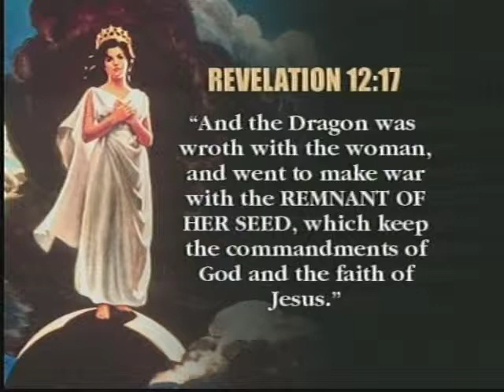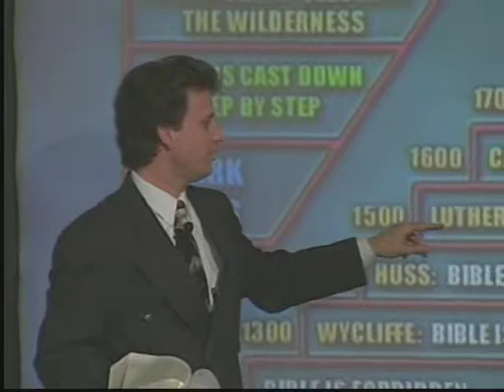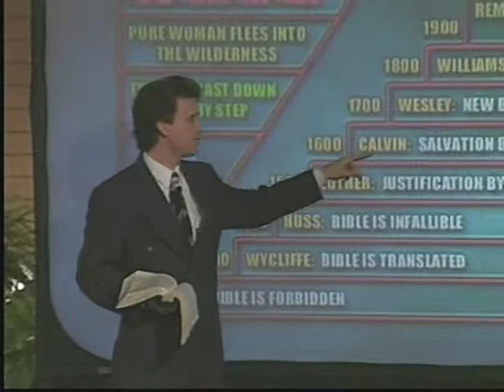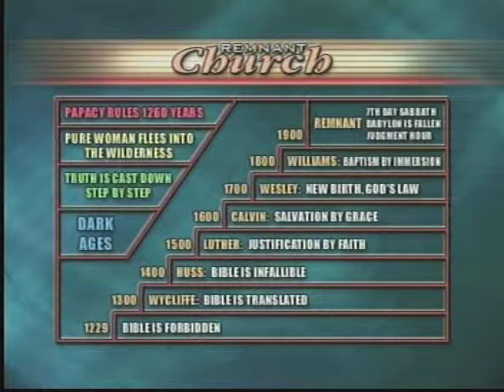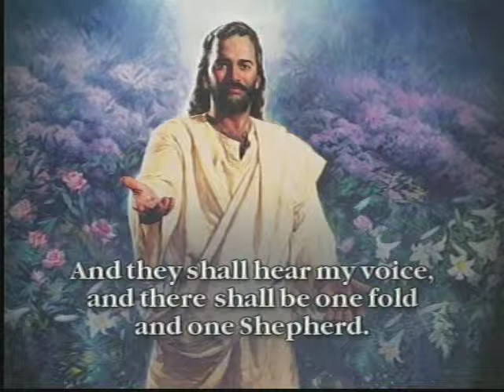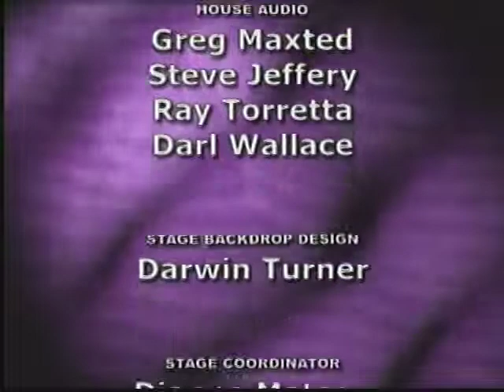Prophecy Seminar Video 21 - What Church Would Jesus Join If He Came To This Area - Part 2 of 2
Video 21 - What Church Would Jesus Join If He Came To This Area - Part 2 of 2

Which denomination would God approve of?  If you haven't watched the previous videos in this series it is HIGHLY recommended that you start from the beginning.